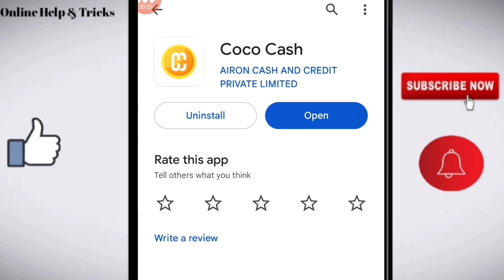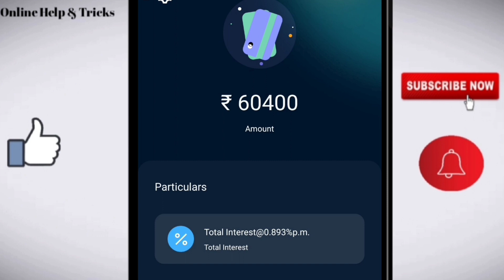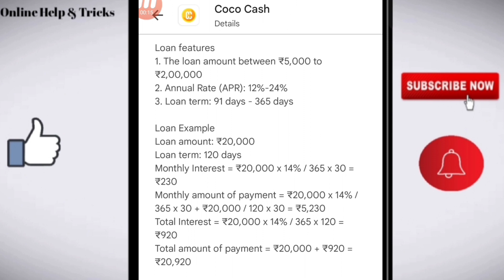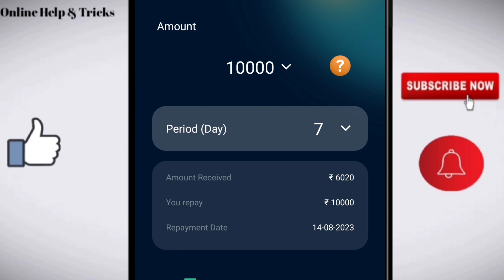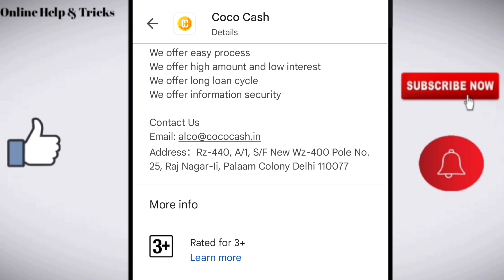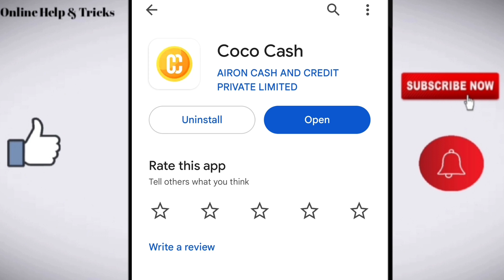Coco cash loan app | Coco cash loan app review | Coco cash loan app se loan kaise le